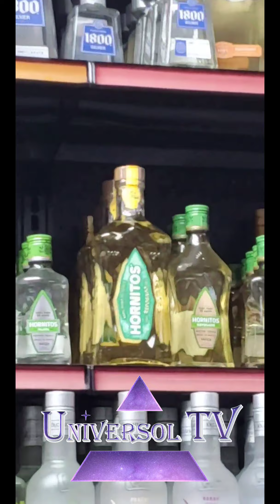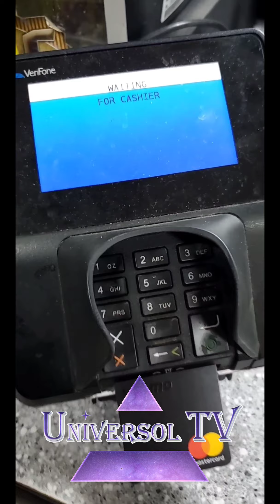A Trip to the Gas Station EP 11 ( Mini Movie )